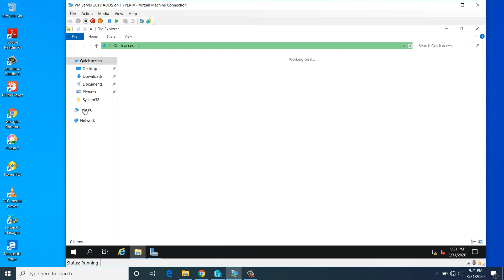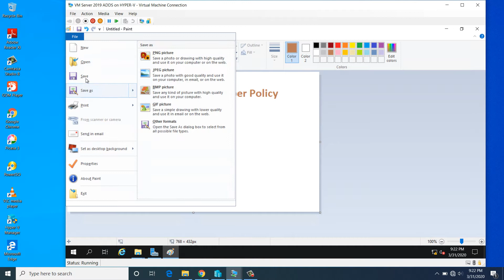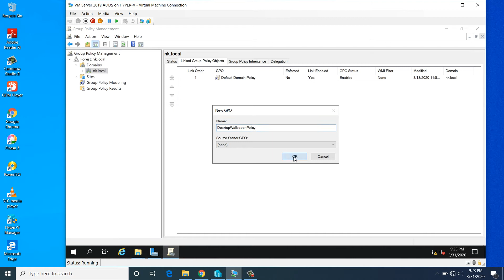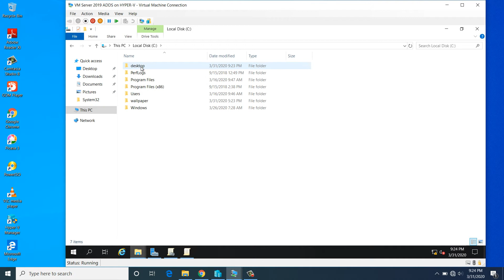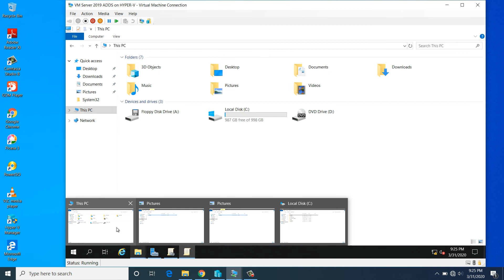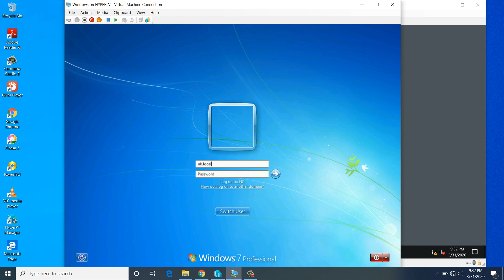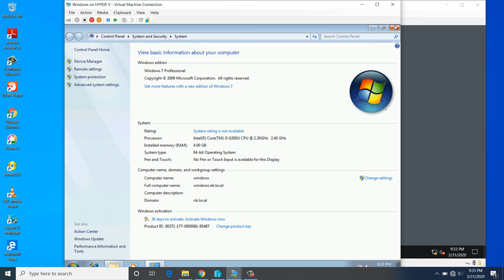Deploy desktop background wallpaper by using Group policy in windows server 2019